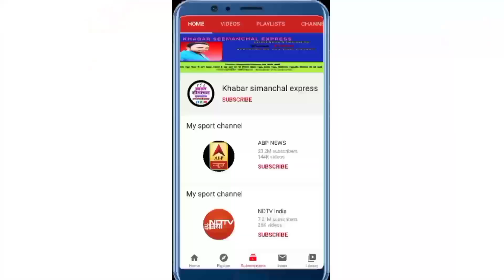अमौर विधानसभा के हलालपुर में AIMIM राष्ट्रीय अध्यक्ष असदुद्दीन ओवैसी का सभा में लोगों से ख़ास बातचीत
अमौर विधानसभा के अमौर प्रखंड अंतर्गत हलालपुर में AIMIM राष्ट्रीय अध्यक्ष जनाब असदुद्दीन ओवैसी का सभा के बाद लोगों से ख़ास बातचीत